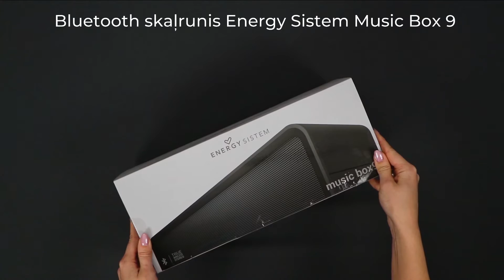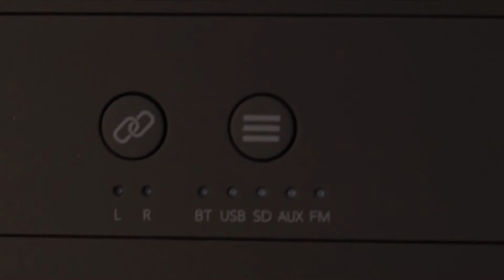Bluetooth skaļrunis Energy Sistem Music Box 9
Iepazīstieties ar jauno bezvadu skaļruni "Energy Sistem Music Box 9". Bluetooth skaļruni "Energy Sistem Music Box 9" tiešsaistē varat iegādāties mūsu veikalā 220.lv
Nepalaidiet garām iespēju iegādāties vēlamo preci par izdevīgu cenu.

Šis 40 W skaļrunis paredzēts mūzikas atskaņošanai, izmantojot "Bluetooth", "microSD" un USB MP3 atskaņotājus, FM radio vai 3,5 mm "mini jack" audio ieeju.

⦾Savienojiet savu mūziku un iegūstiet divreiz lielāku jaudu.
Izmantojiet "True Wireless Stereo" tehnoloģiju, lai savienotu pārī abus "Music Box 9", lai maksimāli izmantotu telpiskās skaņas pieredzi. Iestatiet ierīces atsevišķi kā labo, kreiso vai stereo kanālu un iegūstiet divreiz vairāk enerģijas.

⦾Vispārējs savienojums.
Nekad nepadodieties. Šim Bluetooth skaļrunim ir USB ports atskaņošanai, "microSD" kartes ligzda, FM radio iecienītāko staciju klausīšanai un stereo audio ieeja ārējo ierīču pievienošanai. Sinhronizējiet savu portatīvo skaļruni ar viedtālruņiem, planšetdatoriem un visām citām "Bluetooth" ierīcēm, kuras var atrasties līdz 10 metru attālumā no skaļruņa.

⦾Īpaši vienkārša darbība.
Skaļruņa augšpusē ir 6 pogas: ieslēgšanas un izslēgšanas, skaļuma palielināšanas un skaļuma samazināšanas, "Play" un pārslēgšanas uz priekšu vai atpakaļ. Labajā pusē ir divas papildu pogas, kas palīdz mainīt atskaņošanas avotu un izveidot saiti uz citu "Music Box 9". Visas astoņas pogas ir izgaismotas, tāpēc varat izmantot skaļruni pat pilnīgā tumsā.

⦾Vairāk mūzikas, vairāk laika.
Paņemiet "Music Box" un atskaņojiet mūziku līdz 14 stundām. 4000 mAh akumulatoru uzlādēsiet tikai 2,5 stundu laikā. LED indikators paziņos, kad akumulatora uzlādes līmenis ir zems, tāpēc varat turpināt baudīt mūziku.

⦾Bezroku aprīkojums.
Pārnēsājamā "Bluetooth" skaļrunī "Energy Sistem Music Box 9" ir iebūvēts mikrofons ar austiņām, kas ļauj atbildēt uz zvaniem, kad viedtālrunis ir savienots, izmantojot "Bluetooth".

⦾Skaņa, kas liek vibrēt.
Skaļrunim ir četri iebūvēti skaļruņi, no kuriem divi ir zemfrekvences skaļruņi, kas nodrošina ārkārtas jaudu. Patiesa 40 W jauda un pasīvā basu diafragma akcentēs zemās frekvences un liks vibrēt jūsu iecienītās mūzikas ritmā.

⦾Dizains.
Universāla dizaina skaļrunis iederēsies jebkuras mājas interjerā. Taisnstūris ar noapaļotiem stūriem nav pārāk liels, tāpēc to ir ērti pārvietot vai transportēt. Bezvadu skaļruņa izmērs ir 31 x 12 x 10,6 cm, un tā svars ir 2 kg, tāpēc bez problēmām pārnēsājiet to no vienas vietas uz otru.